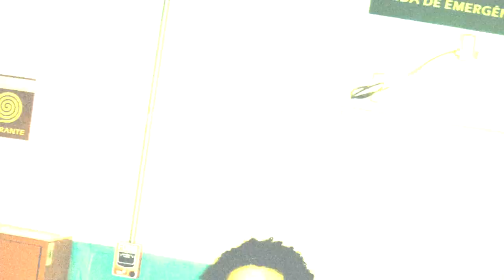p3dral - Nunca Duvide (Videoclipe Oficial)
p3dral - Nunca Duvide

Letra/voz: @p3dral
Produzido por: @p3dral
Mixagem e Masterização: @p3dral
Edição: @slpanta
Estilitsta :  @azy_bxy

Em breve disponível em todas as plataformas digitais